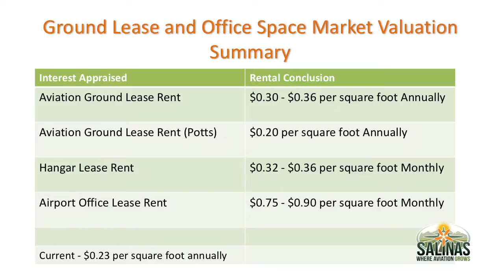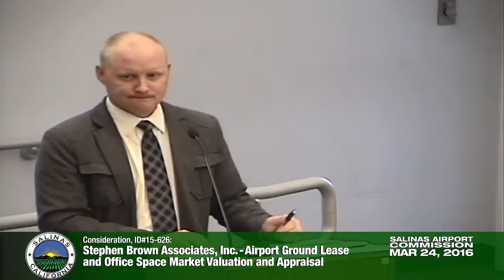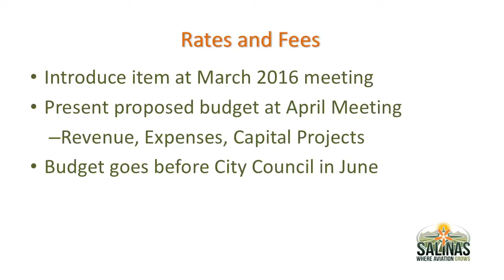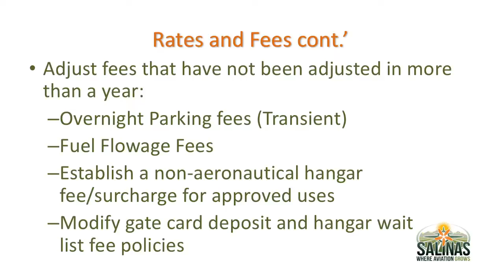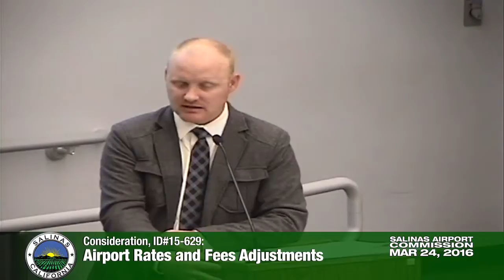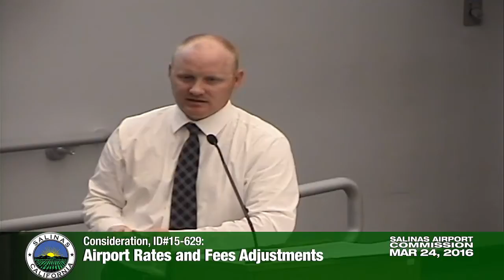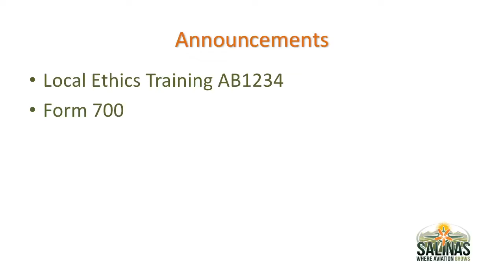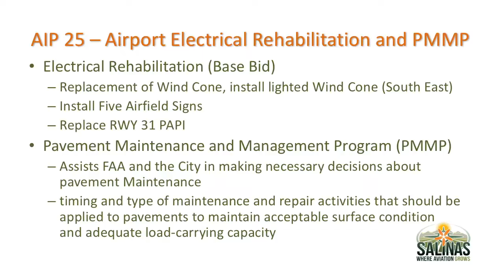03.24.16 Salinas Airport Commission Meeting of March 24, 2016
Coverage of the March 24, 2016 meeting of the Salinas Airport Commission.